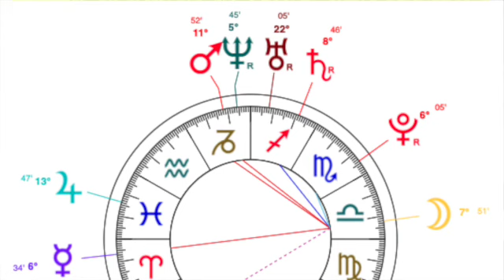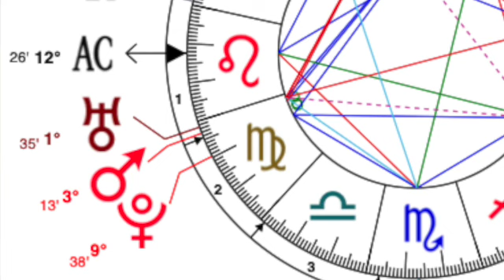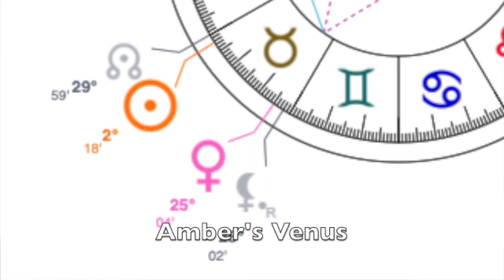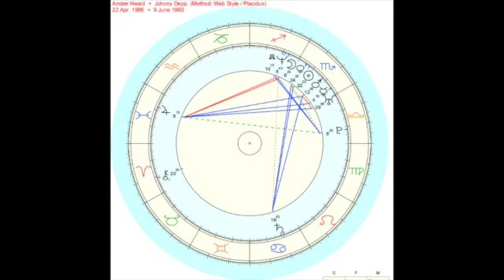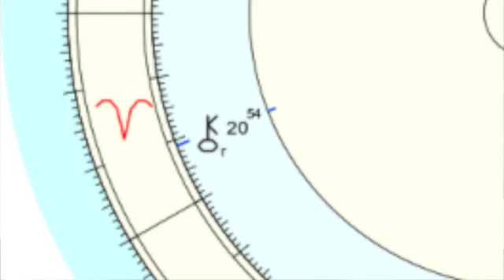Johnny Depp Birth Chart Reading + Astrological Insights on the Trial & Amber Heard Relationship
🌟 To book a reading or a coaching session with me go

💫 Sign Up for my FREE on demand course, the Nina B Birth Chart Breakdown Mini Course

🌝 Sign up for my monthly newsletter for updates on services, courses, and astrological check ins every new moon

✨ Feel free to give me a follow on instagram as well @ninabastrology

Chapters:
0:00 Intro
2:57 My Take on the Trial
6:23 Shoutout to Ana Luisa
9:01 Johnny Depp’s Chart
20:14 Amber Heard’s Moon Square Mars
21:36 Johnny Depp’s Chart cont.
33:09 detour into Amber Heard’s Mars and Moon
41:54 Johnny and Amber’s Davison Relationship Chart
46:33 Notable Transits
51:48 You get a cookie for watching until the end